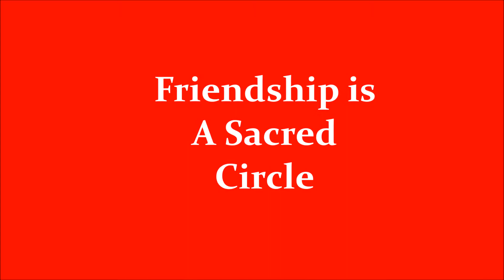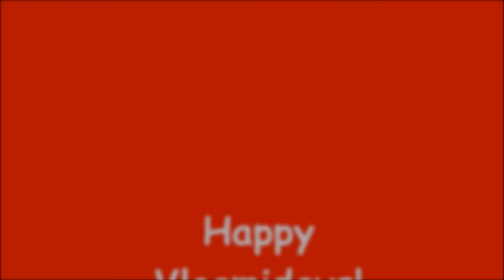Friendship is a Sacred Circle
It is an honor to guard a friend's treasure. And more so, a treasure to guard a friend's honor. -LB
Here's a wonderful version of O Holy Night my friend Billy Lyster uploaded. leave him a thumbs up!

Samuel Corwin "Drum Circle Gorkana"
United States Marine Band "We Wish You a Merry Christmas"
(Both listed as in the Public Domain)